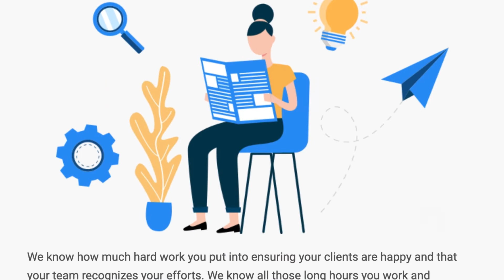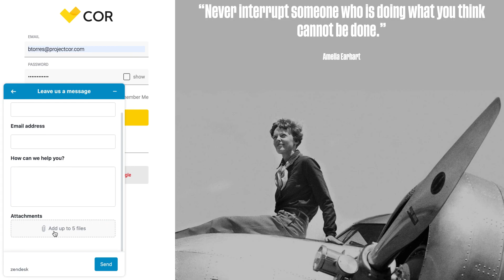COR - Acceso a COR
¡Bienvenido a este mini tutorial sobre Acceso a COR!

👉 Acceso a COR

Una vez que se haya creado la Compañía en COR, recibirás un email de bienvenida. Allí encontrarás el hipervínculo que te llevará a la URL de COR.

Recuerda que para operar en COR se requiere de conectividad a internet.

Para acceder a COR, puedes completar los campos (ingresando el correo electrónico seleccionado y una contraseña), o bien, haz clic en el botón de Google para sincronizar los datos automáticamente.

Al momento de ingresar por primera vez, es necesario generar una contraseña segura. Para ello, haz click en “¿Olvidaste tu contraseña?” y completando el campo del email, restablece la misma.

Automáticamente recibirás un correo que te redireccionará a COR para ingresar una contraseña de mínimo 8 caracteres, una letra mayúscula y un carácter especial.

Si tienes inconvenientes para acceder a COR, haz clic en el botón “Ayuda”. Allí podrás, enviar mensajes directos o tener un “live chat” con el equipo de soporte según disponga el pop up. En ambos casos, podrás adjuntar archivos para evidenciar el inconveniente.

👉 Para acceder a una instancia de edición del presupuesto creado, haz click sobre él y modifica cualquiera de sus instancias.

¿Quieres una experience personalizada? ¡Agenda una Demo!